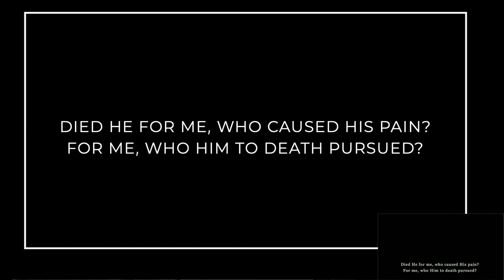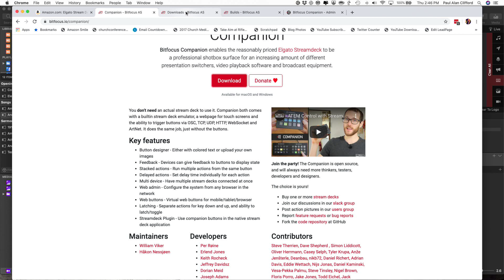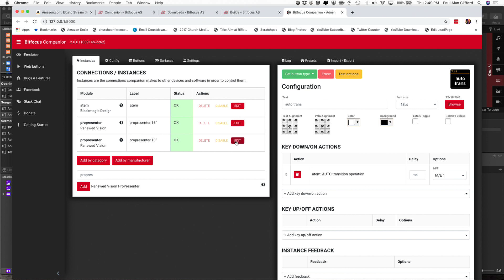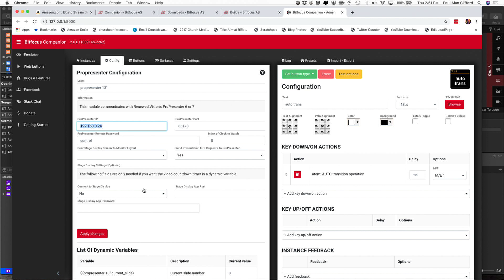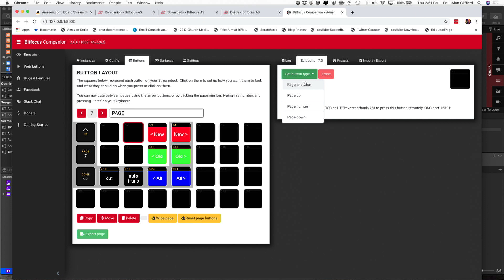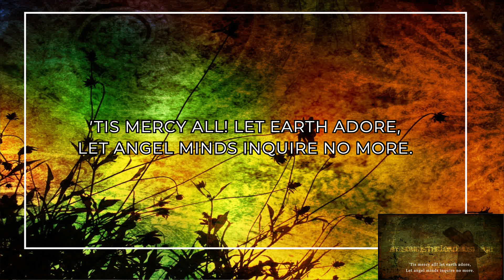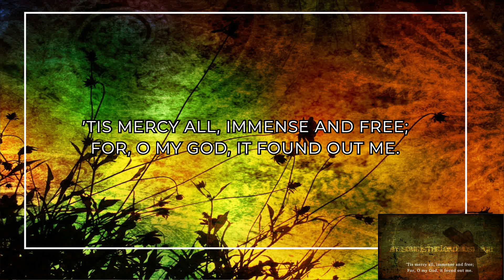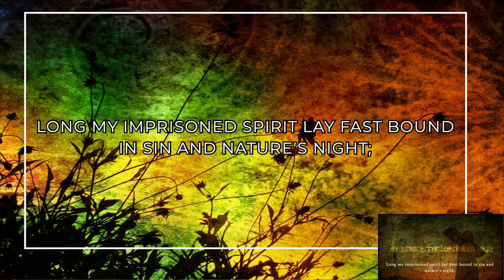ProPresenter 7 Tutorial: How to fake the Master Control module using Companion and StreamDeck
This feature was added back in and improved in Pro7.8, so you might not need this tutorial if you're on that or newer.

NOTE: IF YOU'RE USING PRO7.5 OR GREATER, CONTROLS LIKE PROPS, MESSAGES, STAGE SCREEN, ETC. ARE NOW LOCATED IN THE BOTTOM RIGHT.  THIS CHANGED AFTER I RECORDED THIS TUTORIAL

In Pro6, you could buy a special module to allow you to control a second instance of the software on another computer.  With Pro7, they are working on something similar, but it hasn't yet been released, so I heard Brad Zimmerman (who does the official tutorials) suggest that maybe you could do it with Companion.

So, this is how it's done.  First, you don't NEED a stream deck, although if you want one, the tactile buttons are nice.

Second, you want to use the companion software, not the streamdeck software.  For pro7, you'll need companion 2.0 (currently in beta).  click on download, login (you might need to register, which is free) and then click on 2.0 Beta.  On the next page, search for "ProPresenter".

I downloaded and installed: companion-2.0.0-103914b-2262-osx.zip.  From there, you'll need to install two instances (one for each copy of Pro7 that's running that you want to control).  Now, follow the directions in the video above and add a button that controls both (after you've changed the ip address and port for each instance).

Bonus: if you want to be able to control one or the other sometimes, add controls for each individually.